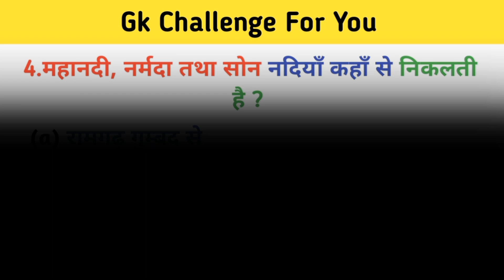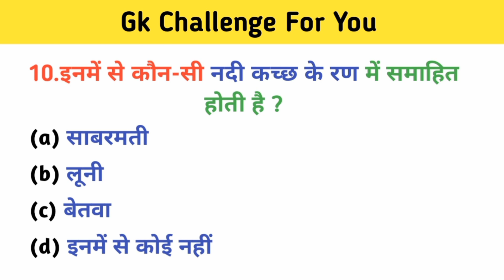Rivers of india l भारत की मुख्‍य नदियाँ l Geography of India l Rivers GK Question l Bharat ki Nadiya